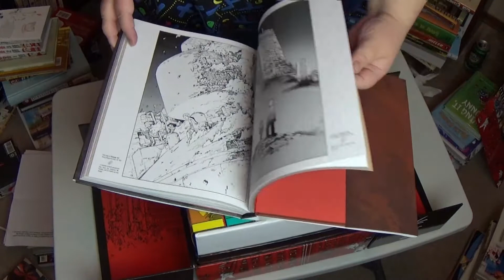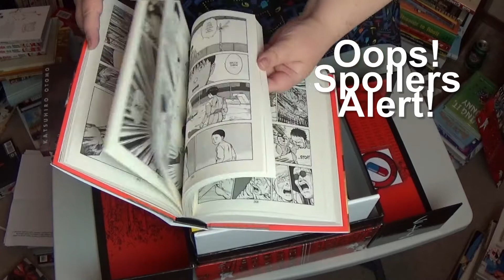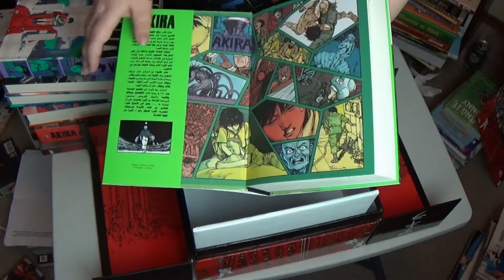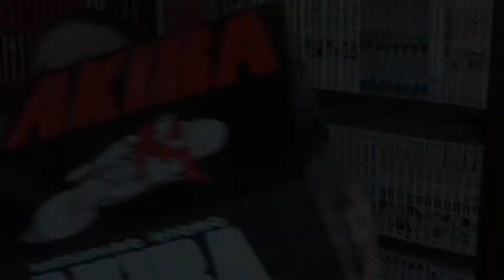AKIRA 35 ANNIVERSARY BOX SET | UNBOXING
It's finally here!! Katsuhiro Otomo's AKIRA! Thought I'd let you in on the unboxing experience... especially since this is the only manga I'll be picking up this month!

Did you get your hands on this beauty, too?